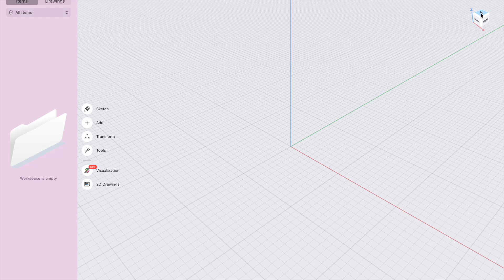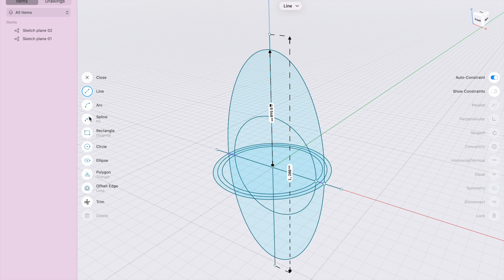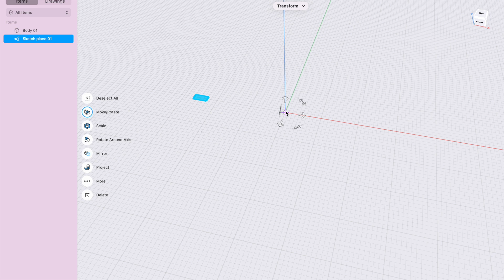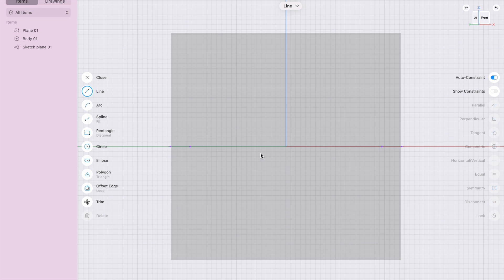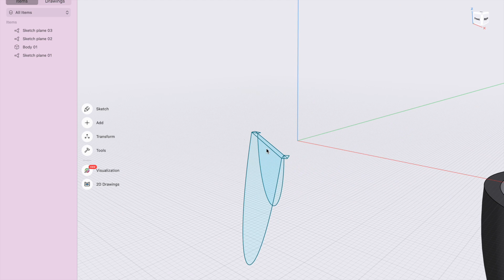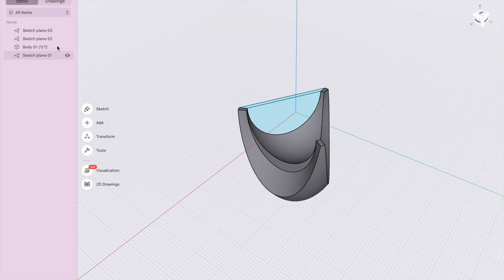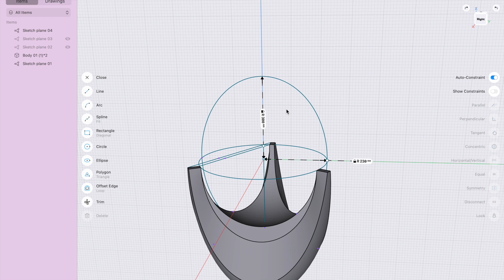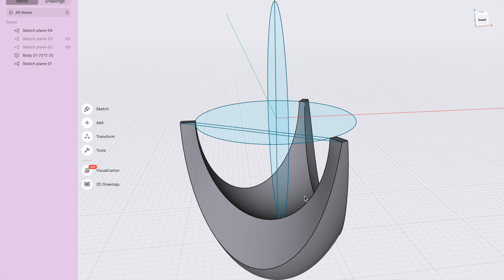Table (Improved) walkthrough HD 1080p